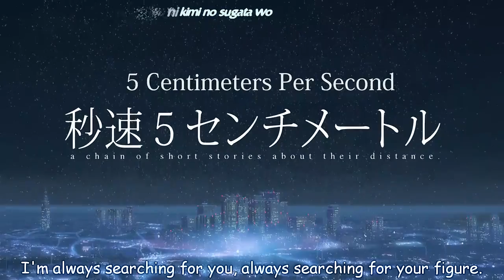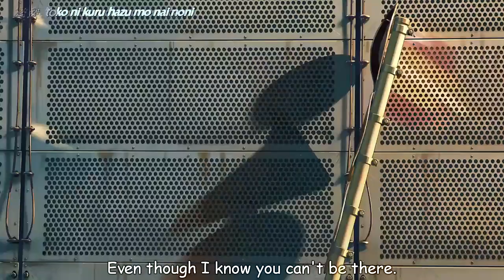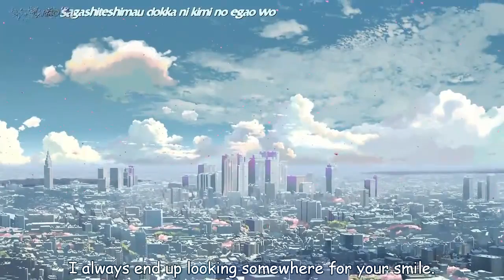[One more time, one more chance] by Masayoshi Yamazaki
[I do not claim any ownership or rights to this Animation]
I recommend 480 or 720 when watching this video as I dedicatedly encoded this for 720p playback..
I just cut this scenes from 5 Centimeter Per Second Movie by Shinkai, Makoto

I just have an urge to do this so I did, because I had a dream about my ex-girlfriend yesterday.
It's about a regret for not doing what I should during our good times, one day I did say Terrible thing to her and we broke up and time passed and I realize that I still love her..

Apply Cold Water To Burned Area!!